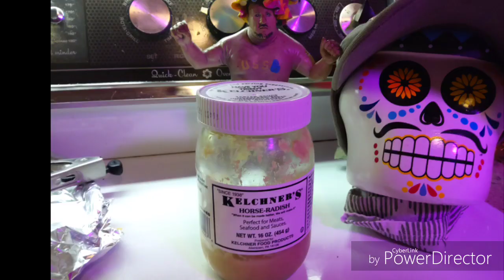Nikolai and Friends. Braised Short Ribs